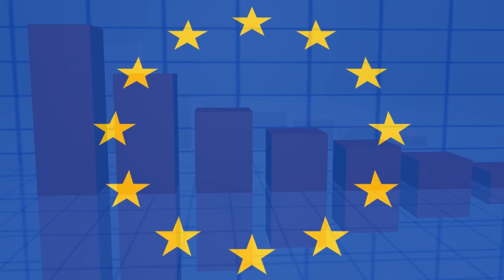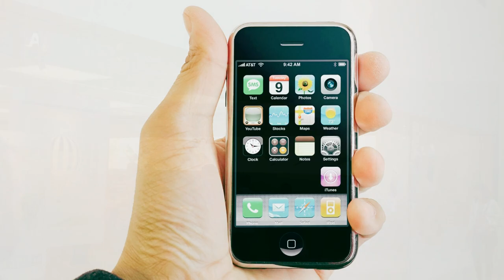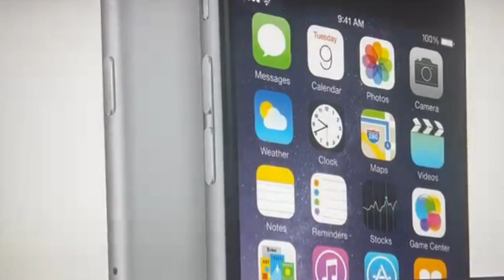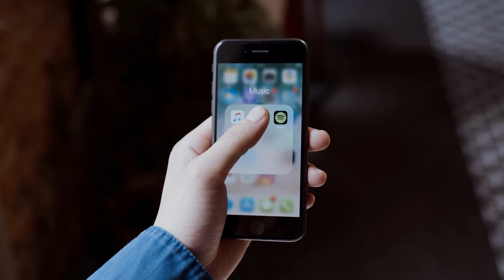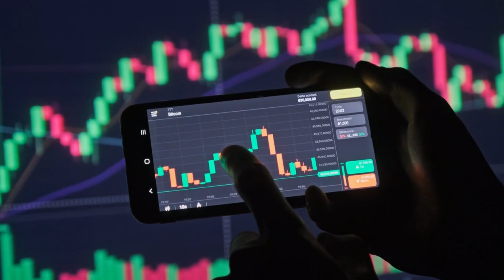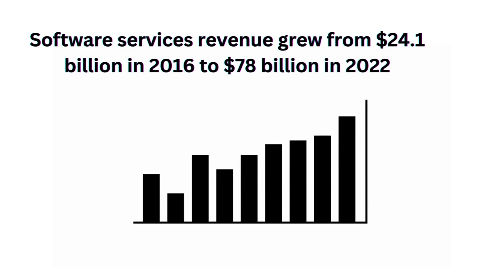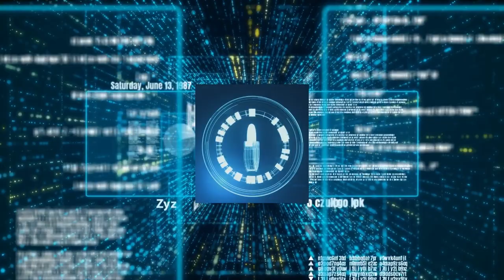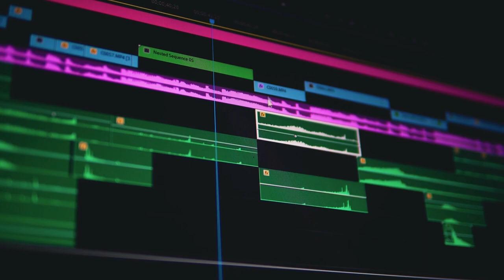How iPhone is killing Apple's future? | Tim Cook Strategy | Business Case Study | BusinessProfusion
How iPhone is killing the future of Apple? | What is Tim Cook’s strategy for handling the crisis? | Business Case Study | BusinessProfusion

Apple is the first company to hit a $1 trillion, $2 trillion, and $3 trillion market cap. Even after this much success, Apple’s revolutionary product iPhone's sales are declining. But Apple is building a solid foundation and an entire ecosystem for its user base with multiple products. In this video, we will uncover the journey of the iPhone, its success and decline along with Apple’s dominance in consumer electronics and its future plans.

00:00 - 01:32 Prologue
01:33 - 04:14 iPhone Beginning
04:15 - 05:30 iPhone Decline
05:31 - 07:05 Entry into new Domains
07:06 - 10:58 Future Plans

About Business Profusion:
🎥 Videos about Business Case Studies, Tech Innovations, Scandals, Crime, Unspoken Truth, and  Money
🤵 All videos written, voiced, and produced by Business Profusion